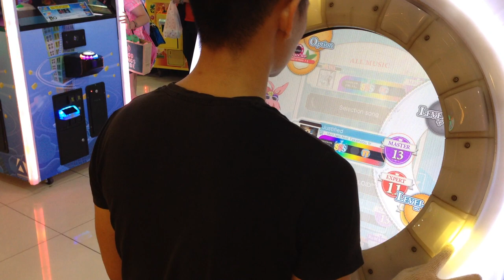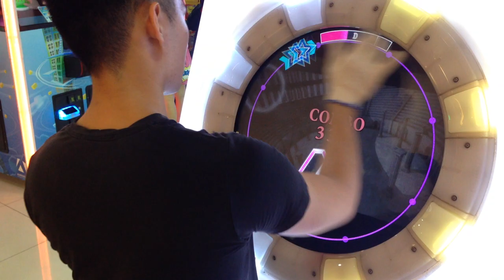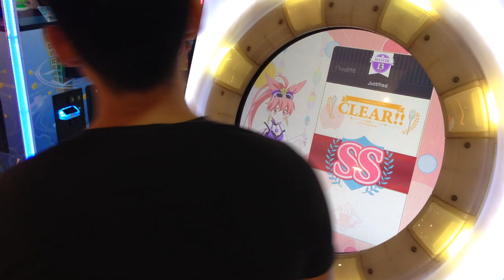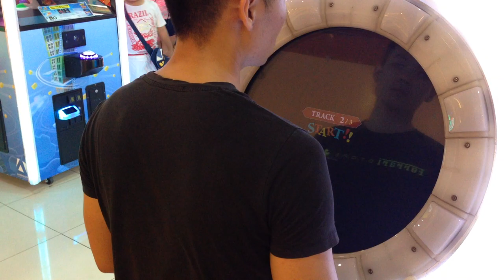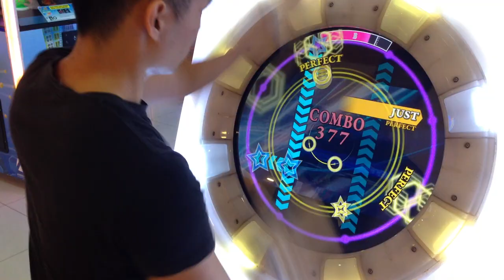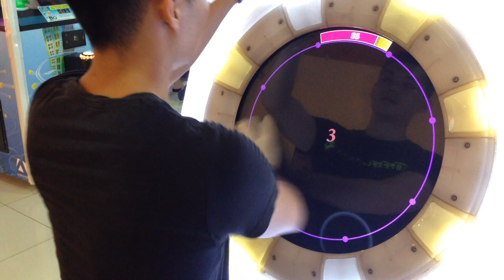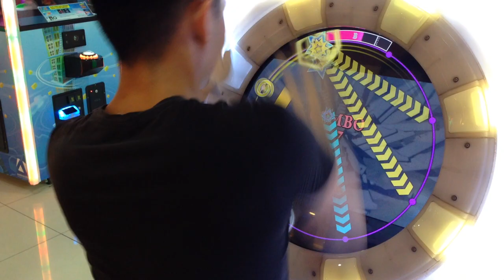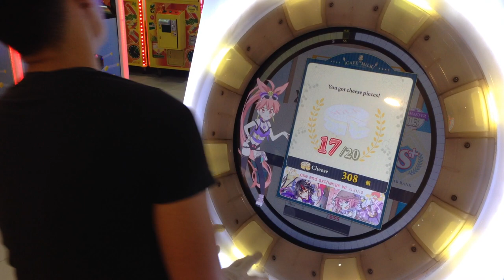[MaiMai MiLK+] Dokuru *Random 13/13/13*